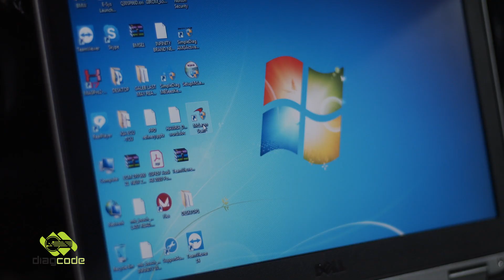McLaren Diagnostics from Diagcode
Diagnostic for McLaren Automotive